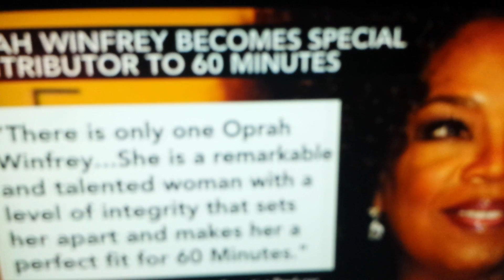Oprah Winfrey joins "60 Minutes" this fall